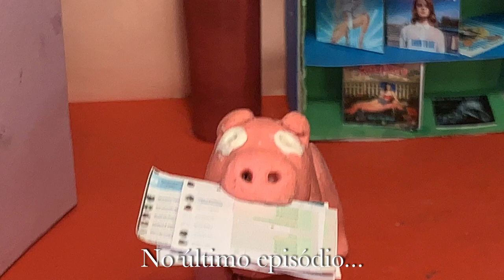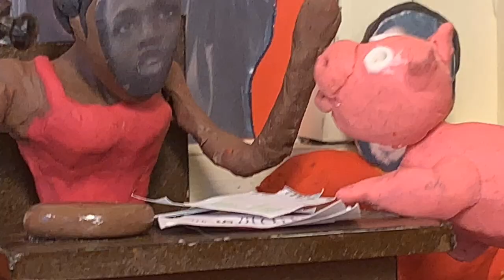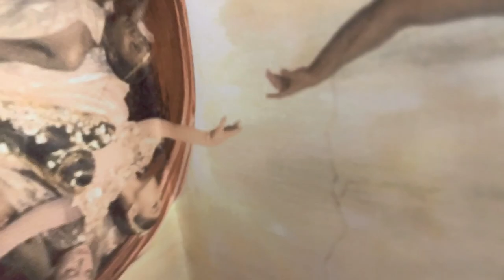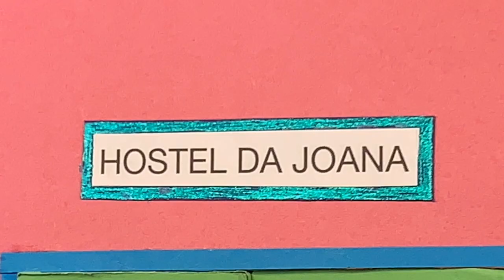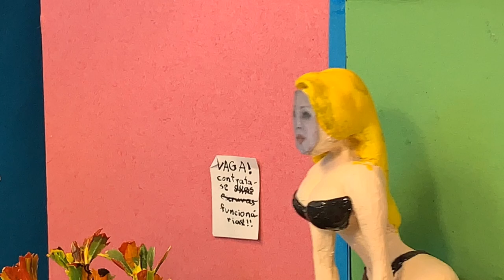O HOSTEL DA JOANA | EPISÓDIO 15 (FINAL): O ADEUS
Chegamos ao fim da primeira temporada do Hostel! Espero que entendam que tudo precisa ter um começo, meio e fim saudável! Este episódio está repleto de surpresas e emoções! A Afonsinha foi salva de quase ser condenada pra sempre pelo seu porco de estimação! Assistam ao episódio completo para saber o que ainda tem pra acontecer no Hostel da Joana!

Trilha Sonora:
Créditos/Credits
1- Agressor
2 - Buschwick Tarantella
3 - Heroic Age
3 - Galway
4 - This House
5 - The Curtain Rises
6 - Delighful
7 - At Rest
Artista/Artist: